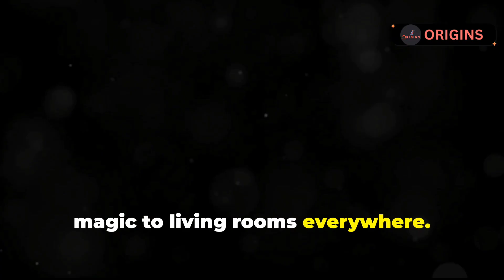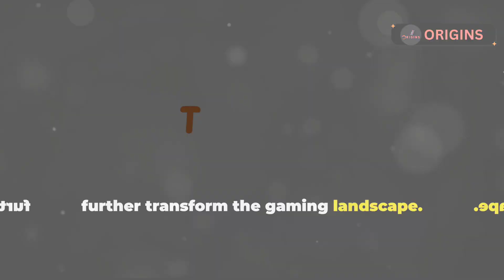The Evolution Of The Video Game: Ping Pong to VR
Join us on a captivating journey through the history of video games! In this video, we explore the groundbreaking innovations that have transformed gaming from simple pixelated experiences to immersive virtual worlds.

Discover the key milestones, influential consoles, and revolutionary technologies that shaped the industry. We'll delve into iconic games, discuss the impact of graphics, sound, and storytelling, and speculate on the future of gaming.

 Whether you’re a seasoned gamer or new to the scene, this exploration will deepen your appreciation for the art and science of video games.